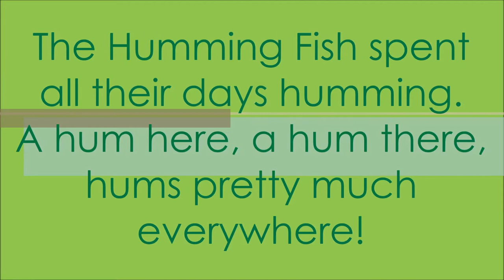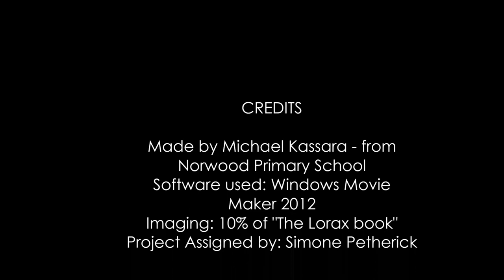The Lorax Book Trailer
A book trailer made by a Year 7 student at Norwood PS.